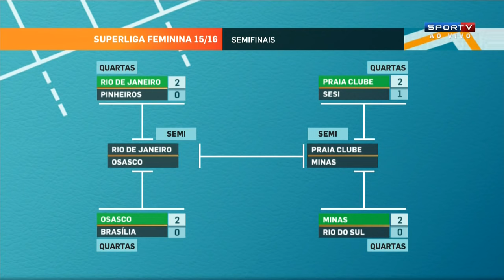Osasco x Rexona - Semifinal (JOGO 1) - Superliga Feminina de Vôlei 2015-2016